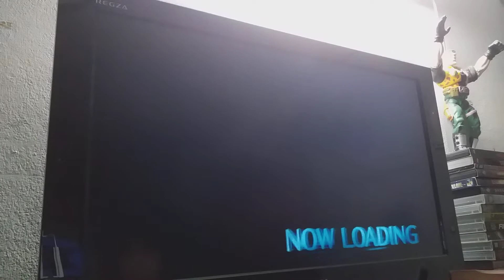DW5 Empire BOGD Speedrun(27:34)Novice%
Timer starts when you click OK when confirming your settings.
Timer ends on the final blow to the last enemy ruler.27:34